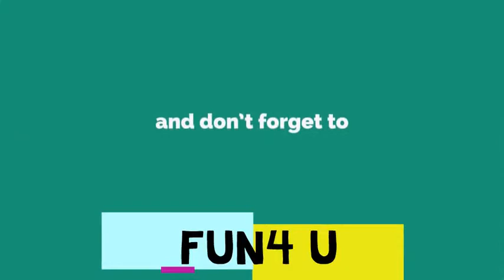Most Amazing Viral And Dangerous God Levels Men You Can See It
Get ready to laugh like never before watching this video of Super Funny Moments & Fails Compilation 2018, just wait for it Instant Regret What Could Go Wrong Compilation, this laugh challenge is so funny. Here are some of the Super Funny Moments gone wrong featuring all kind of funny moments, Best Funny Videos 2018 and other funny videos.

This video is a try not to laugh challenge and I'm pretty sure that most of you will fail! Funny ultimate fails are the best! Just look at how all these people, fails to laugh, fail, make fun, react. So ridiculous, funny and cute! What is your favorite clip?

? "Top DailyMixed" is a complete Mirror of Entertainment. The "Top DailyMixed" channel will give you some amazing like a boss compilation shows, that you have never seen before."Top DailyMixed"is to give entertainment to some funniest unexpected moments, best gifs and amazing videos, funny compilation , funny fail compilation, funny vines, like a boss, viral video compilation, extreme stunt compilation and fails videos. We share everything what you desires for fun.

Fast workers 2019 master level.
Amazing People.
Fastest workers in the world.
Awesome workers level expert.

Welcome to JukinVideo's Top 100 Viral Videos of 2018! We've collected the best videos from this year and are ready to serve them up to you. From bear attacks to creepy clams, playful pranks to kid catastrophes and everything in between, check out the top 100 for the silliest, craziest, and most relatable videos of the year. Let us know what your favorite was in the comments!

Here are the 10 Most Amazing Video in The World You Need To See

Hope you enjoyed. We publish these funny videos to get out of bored and enjoy your life to the fullest with happiness.